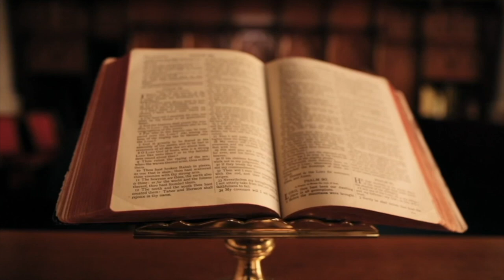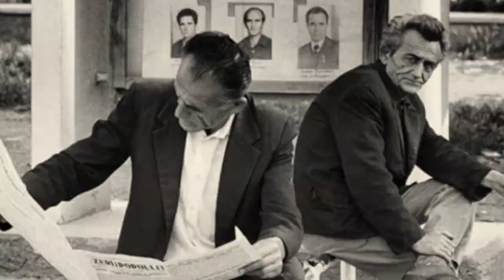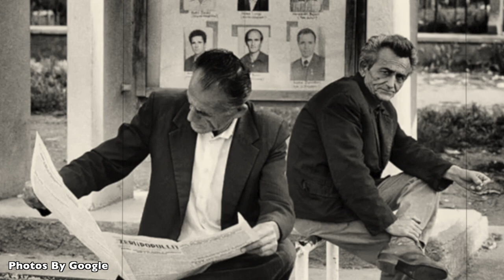JA ÇFARË NDODHI ME FAMILJEN E TEME SEJKOS